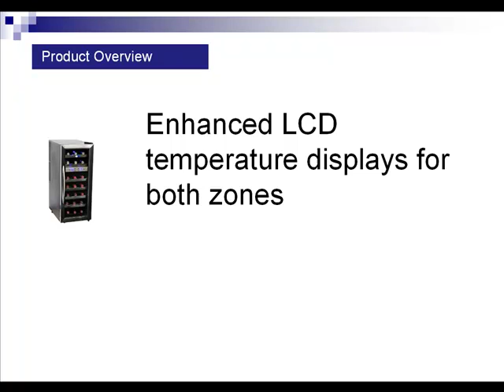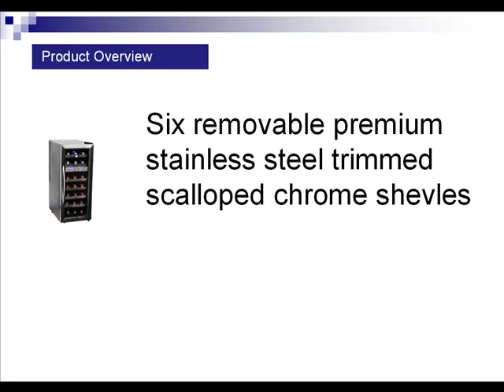Whynter WC-211DZ 21 Bottle Dual Temperature Zone Wine Cooler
Stainless Steel Trimmed Glass Door with Black Cabinet.